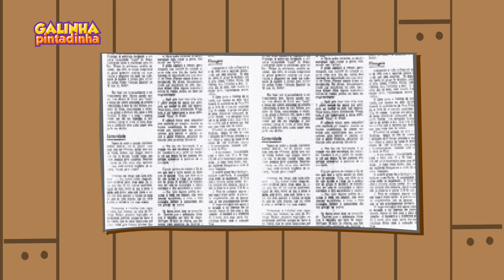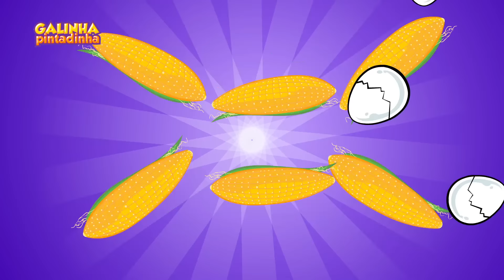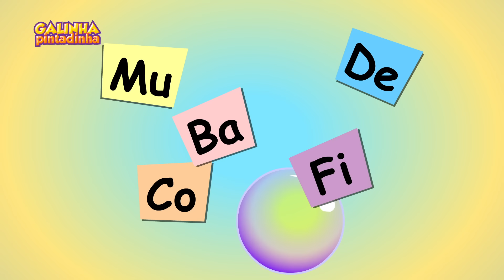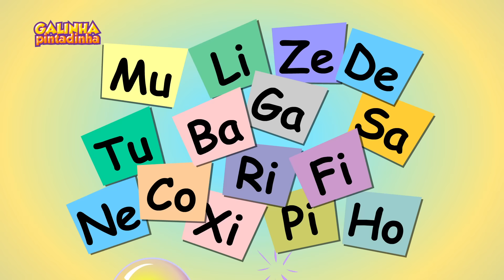Galinha Pintadinha 1 Álbum Completo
Loja Oficial

© Bromelia Produções